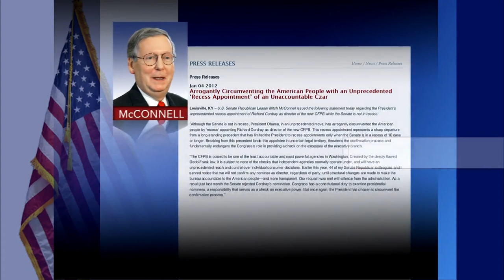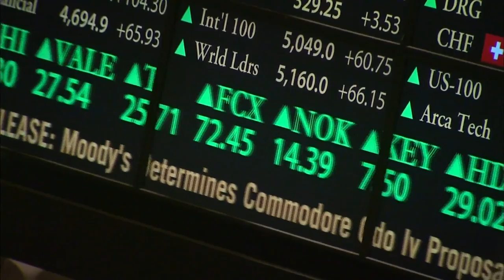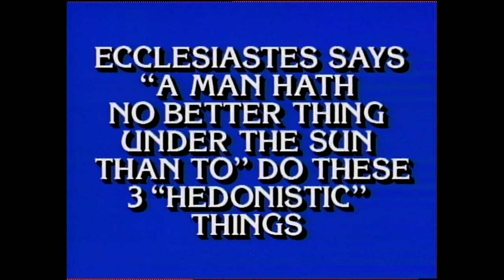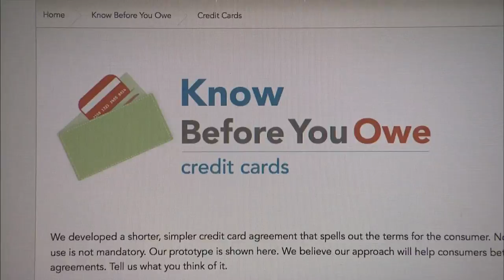Watchdog-in-Chief Richard Cordray Outlines Plan to Clean Up Consumer Lending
Economics correspondent Paul Solman examines the controversial appointment of Richard Cordray to lead the Consumer Financial Protection Bureau. Paul quizzes the tough-on-crime former Ohio attorney general and former Jeopardy champ about his appointment's legality, his plans to police financial firms and some Bible trivia.